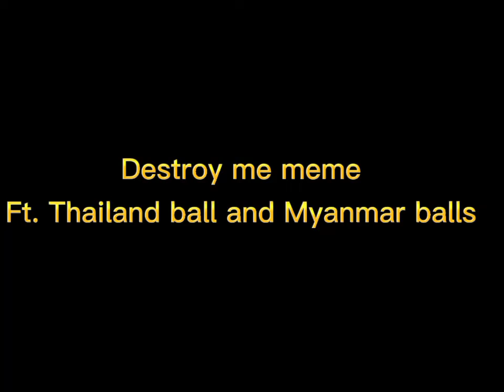Destroy me meme || ft. Thailand ball and Myanmar ball || 13+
I put it 13+ because the temple is destroyed